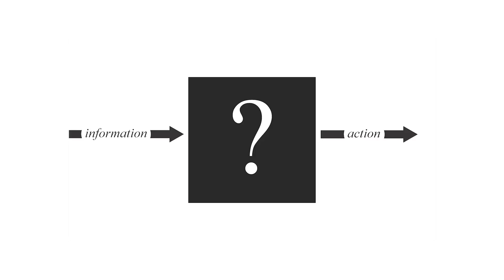Glass Box Learning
For thousands of years, the brain was sort of like a black box.  Information went in, something happened inside, but we couldn't really see what.  But over the last 25 years, the growing fields of neuroscience and psychology of learning have caused this black box to lose some of its opacity.  We invite you to take a look into this new glass box and how it is changing instruction in Forney ISD.